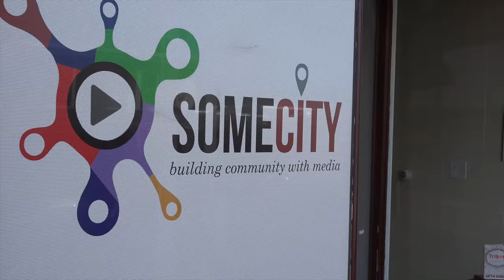John Shea on The Creators of SomeCity Better High School Episode 109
John Shea is a founder fo High Tech High School in San Diego (see the documentary film Most Likely to Succeed) and he brings his many years of school reform to Somersworth High School in an old New Hampshire Mill City. He seeks to work with teachers, community leaders, parents and students to create a High School that works to prepare students for the world they will know, not the bygone industrial world for which the typical American High School was built.